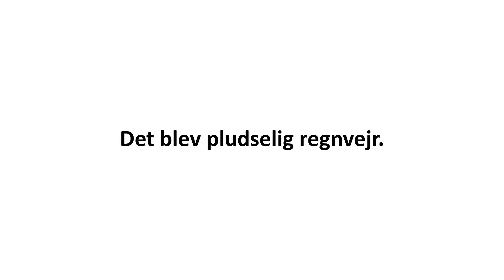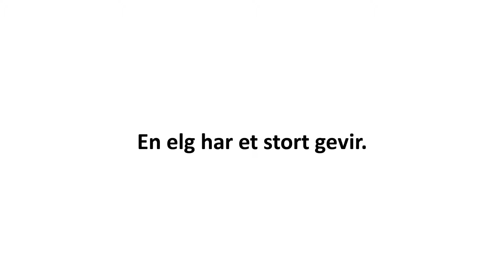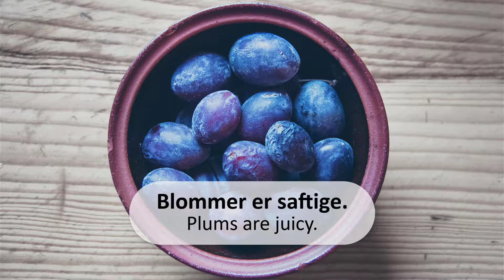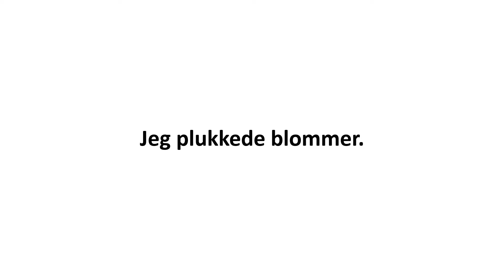Lesson 84 | Danish for beginners subconsciously | Learning Danish subconsciously